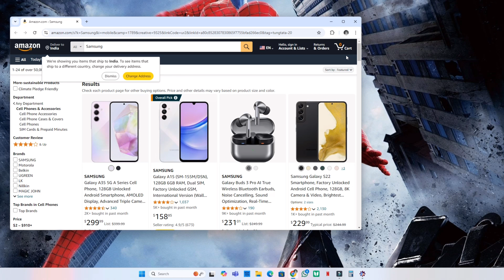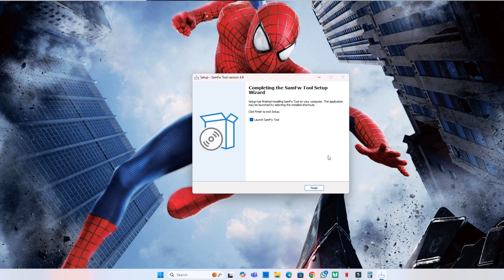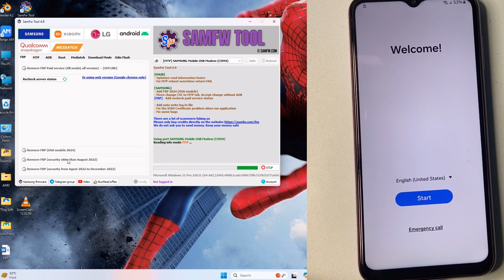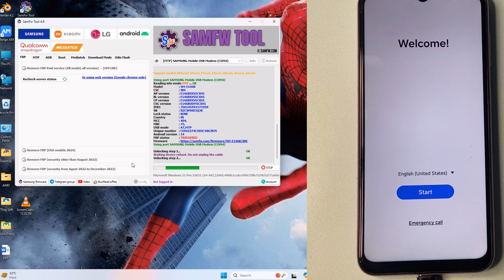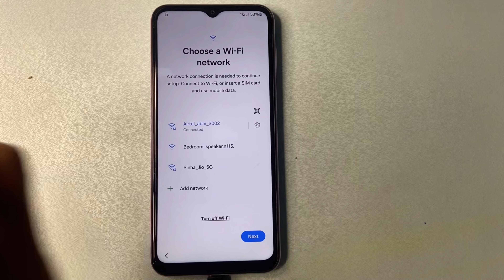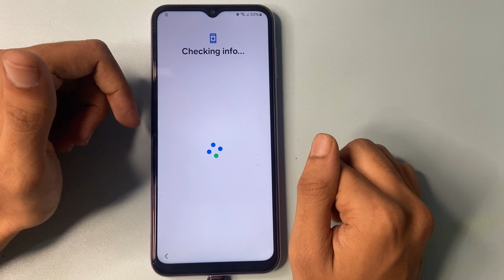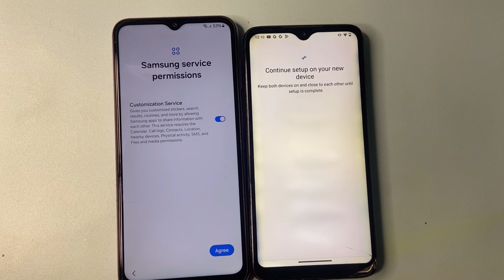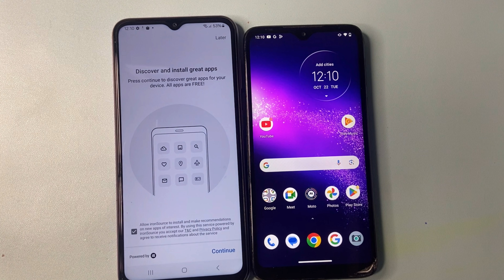✅ Samsung Frp Bypass Free Method || Samsung Frp Bypass Android 14_13 || Free Tool 2024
frp samsung
frp bypass
samsung frp adb
samsung gamil lock remove
samsung frp bypass youtube update problem
samsung frp bypass activity launcher
samsung a52 frp bypass android 14
samsung f13 frp bypass android 14